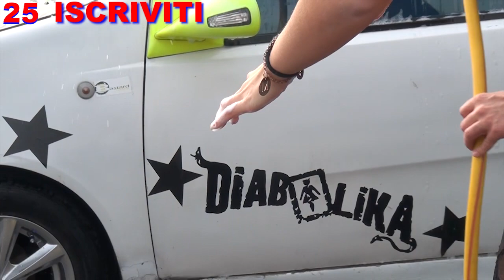Sexy Male Car Wash Funny Video - Final Water Joke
Funny video showing a sexy male car wash and a final water joke during an amazing car tuning event near Rome, Italy.